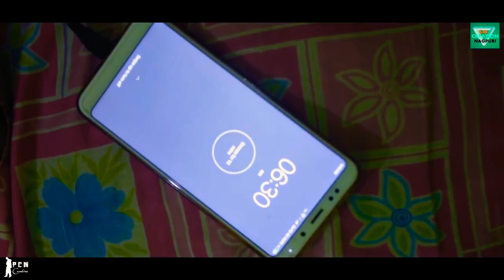Flying kiss new nagpuri video 2019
St lohardaga jharkhand